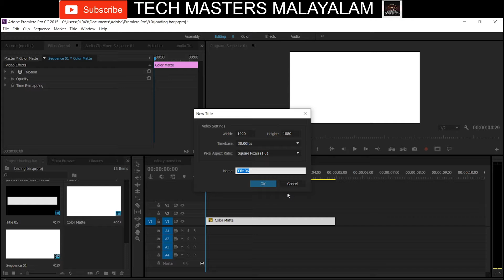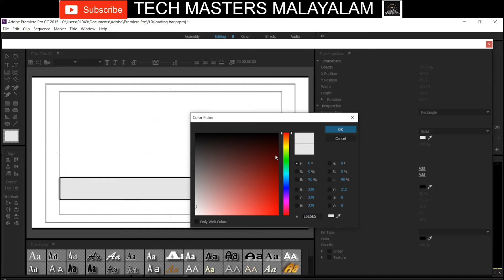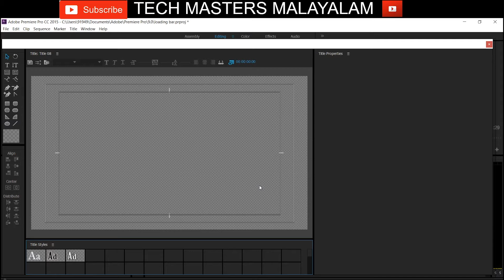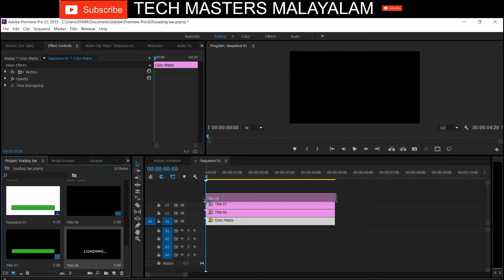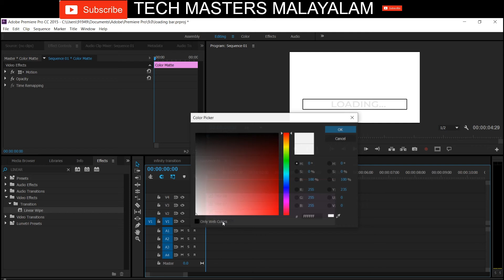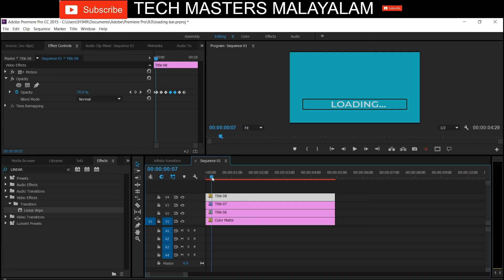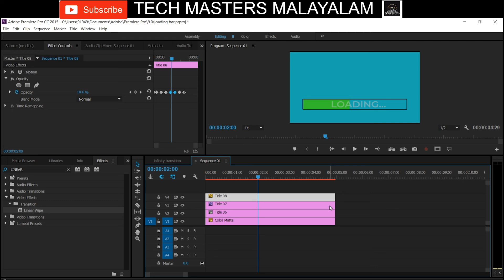how to create a loading bar in adobe premiere pro in malayalam|tech masters malayalam